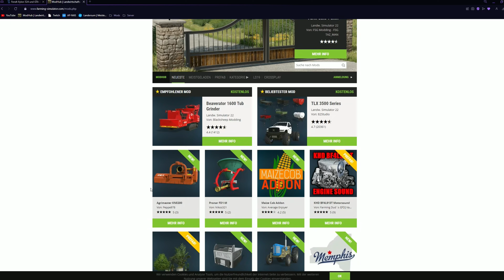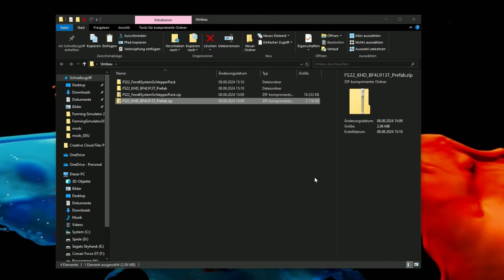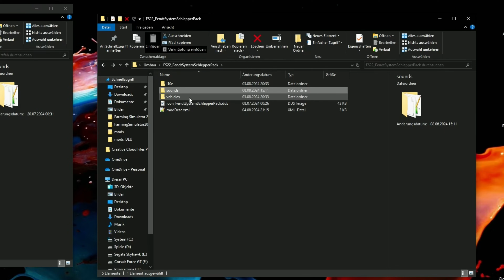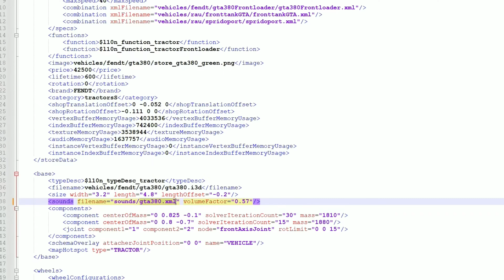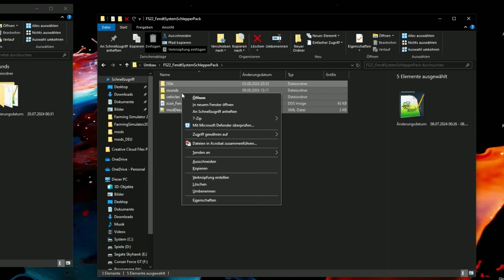REALISTISCHER SOUND für den Fendt 380 GTA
💾 Download
Sound:

🗺️ MAPS auf deR getestet wurde:
🧋 HOLY Energy [Werbung]
✅ Hol dir den neuen Geschmack "KIWI KOMODO" und nutz einfach meinen Code "AGRARPLAY" und spare dir dauerhaft 10%  bei jeder Bestellung oder 5 Euro Rabatt auf deine erste Bestellung mit dem Code "AGRARPLAY5" !
▶️ Dein Server Host*
🚜 LS22 DLC´s (Werbung)
▶️ Mod-Liste LS22
▶️ Meine Grafikeinstellungen
⌨️ Mein gesamtes SETUP
▶️ UMSEHEN OHNE MAUS, meine Hardware:

✅ Track IR 5 (WERBUNG)
✅ alternatives System (WERBUNG)

TimeTable
0:00 Einbau
5:43 Test